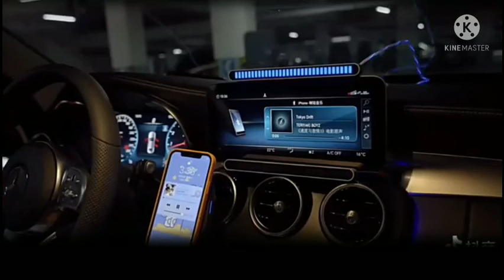Thanh đèn Led cảm ứng âm thanh, nháy theo nhạc RGB đa sắc, màu sắc sinh động, thanh led cảm ứng nhạc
- Led Cảm ứng theo mọi tiếng động, âm thanh
- Tích điện "Pin trâu"
- Màu sắc tươi sáng
Mua hàng tại: